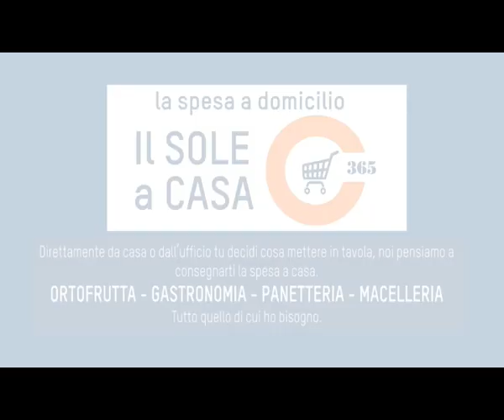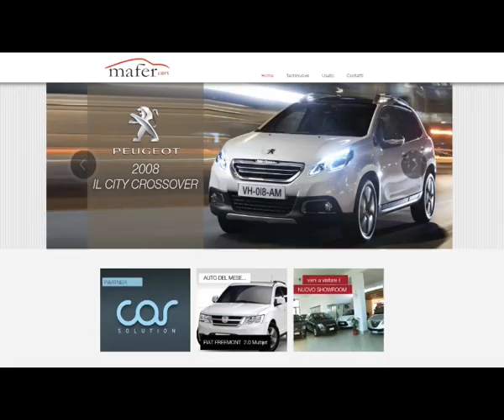SET TV 28 giugno 2019 Gelbison Renzo De Cesare